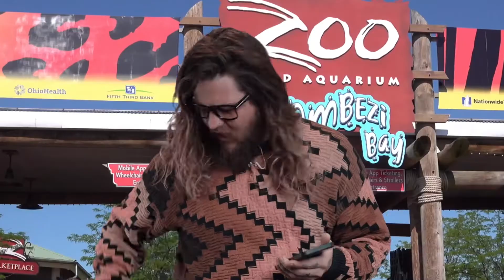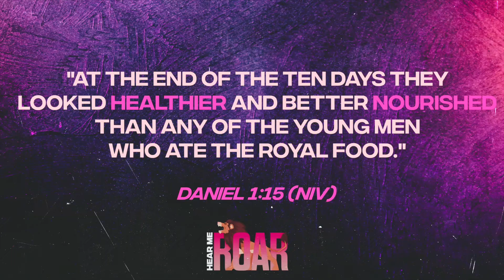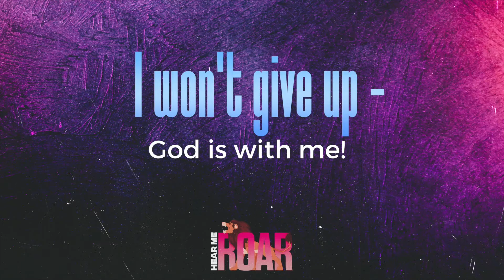Elementary Teaching Video - October 2nd, 2022